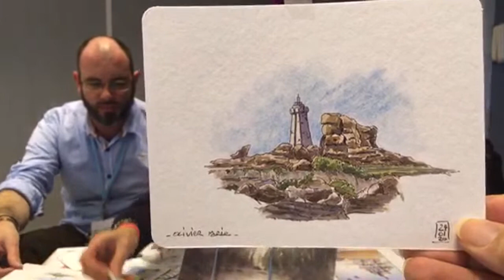Live avec Ely, Levarie et Olivier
Elisabeth Guyon, Levarie et Olivier Marie vous parle de leur carnet de voyage, carnet de bord qu'ils ont créé au sein des "Loulous" (les cours de Manù) ...

Je vous donne leur facebook si vous désirez commander leur livre...

Si vous aimez ce que je fais, n'oubliez pas de m'aider ( lisez ceci

... un petit achat me permettra de durer...